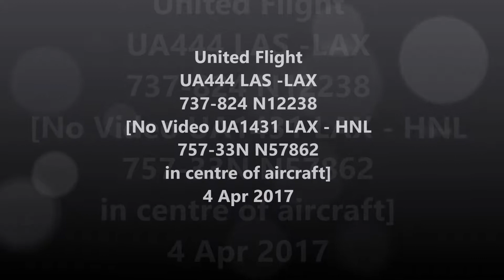United Flight Las Vegas LAS to LAX 4 Apr 2017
United Flight
UA444 LAS McCarran -LAX
737-824 N12238